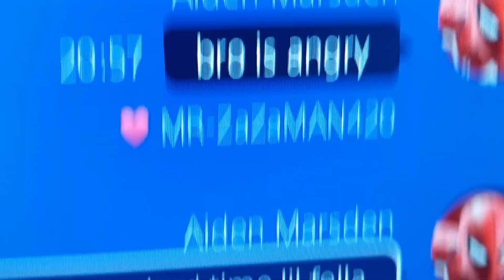bro is grumpy...